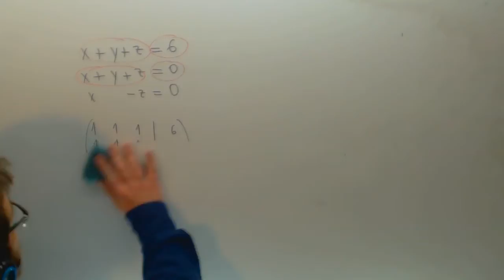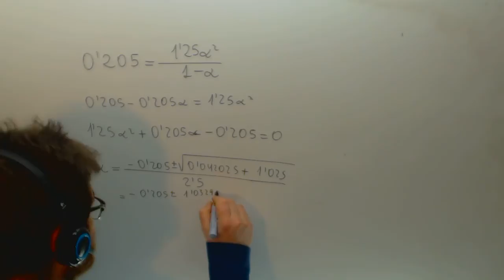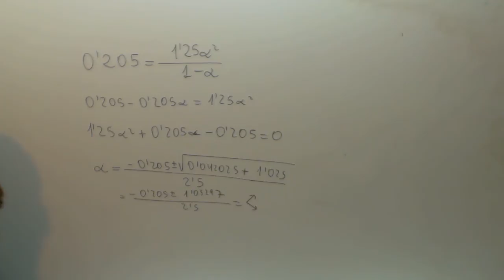Despeje de ecuaciones de segundo grado en problemas de equilibrio quimico Academia Usero Estepona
Despeje de ecuaciones de segundo grado en problemas de equilibrio quimico Suscríbete a nuestro canal en Youtube para ayudarnos a seguir creciendo Academia Usero en Estepona, el centro de formación con más vídeos en Internet del Mundo presenta